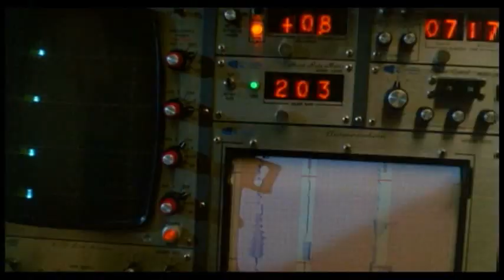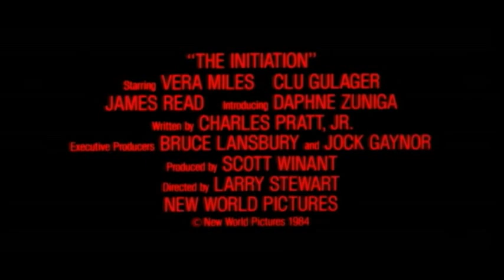Voeux Sanglants - 1984 (Trailer on DVD + Menu)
(The Initiation)
Un film réalisé par Larry Stewart

- Depuis son enfance, la ravissante Kelly Fairchild est tourmentée par un cauchemar : entrant dans la chambre de où ses parents sont en train de faire l'amour, elle se précipite sur son père avec un couteau... Kelly souffre d'amnésie et son prof de psycho, le séduisant Peter Adams découvre que ce cauchemar est bien un souvenir réel ! Monsieur Fairchild est le beau-père de Kelly que son véritable père découvrit au lit avec sa femme. Celui-ci, enfermé dans un hôpital psychiatrique, vient précisément de s'évader. La famille Fairchild a des raisons d'avoir peur ! Et c'est le moment que les camarades d'université de Kelly choisissent pour une cérémonie de bizutage ! Cette cérémonie deviendra très vite une cérémonie d'horreur et de sang; aucun repos ne sera possible pour eux. Sur un rythme haletant, une nuit de terreur commence...